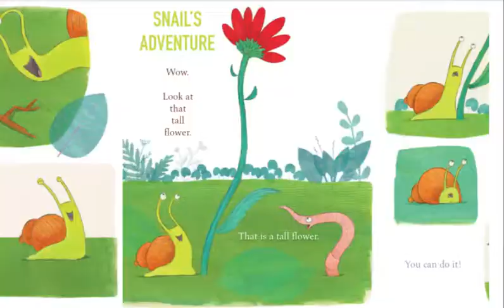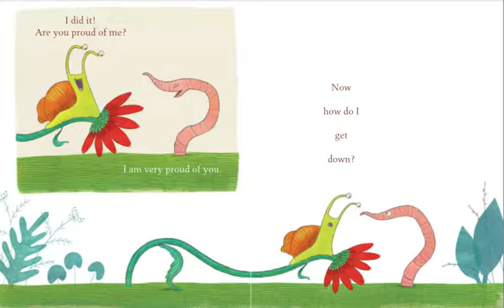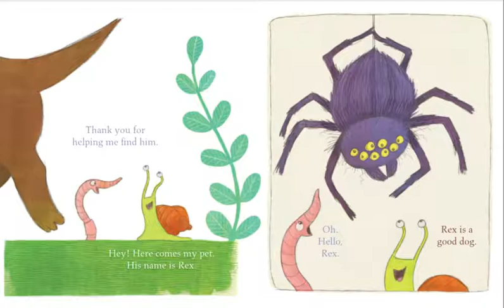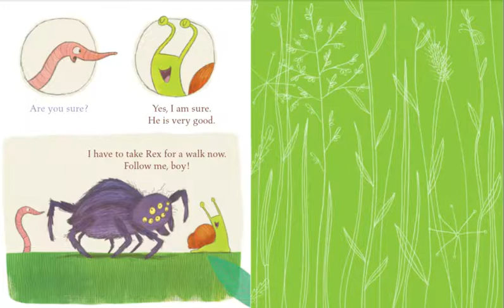Snail & Worm | Three stories about two friends